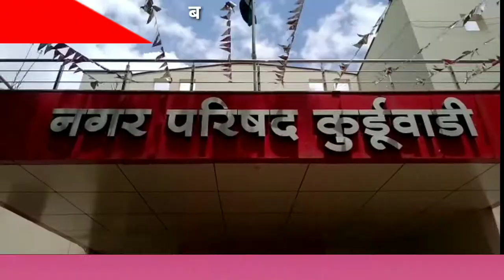माढा : कोरोना पार्श्वभूमीवर सामूहिक रित्या गणपती मूर्ती चे विसर्जन